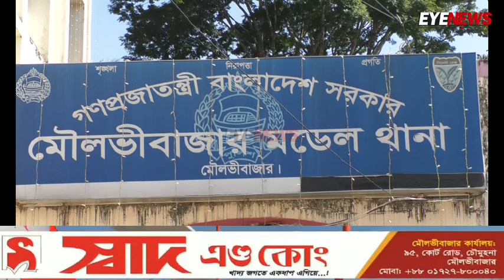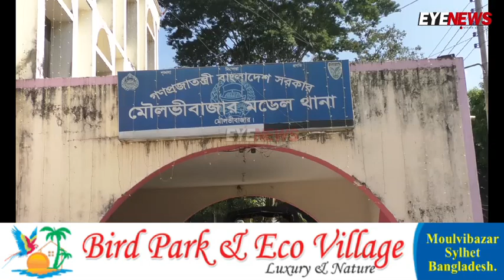পড়াশোনার চাপে মৌলভীবাজারে মাদরাসা থেকে পালিয়ে গিয়েছিলেন ২ ভাই | Eye News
মৌলভীবাজারে মাদ্রাসা থেকে পালিয়ে যাওয়া মাদ্রাসা ছাত্র দুই ভাইকে উদ্ধার করেছে পুলিশ।

Editor : Hasanat Kamal
Managing Editor: Suman Ahmed
Publisher: Jahed Ahmed Chowdhury